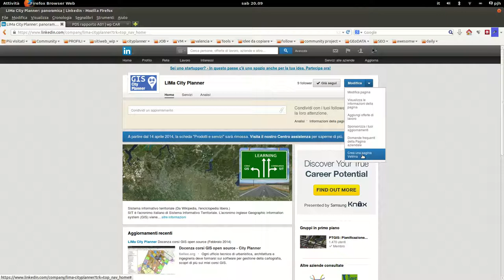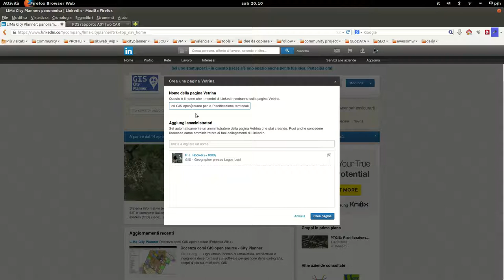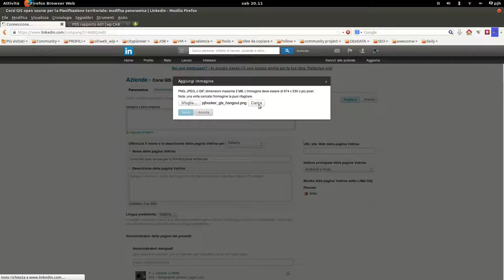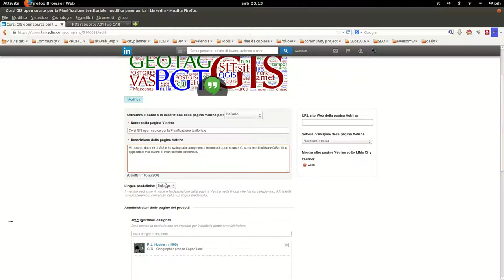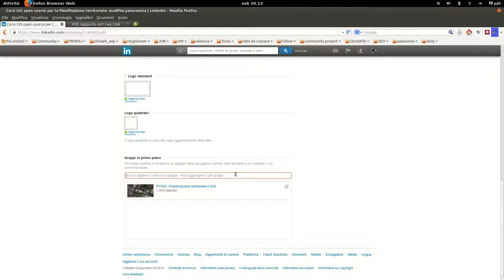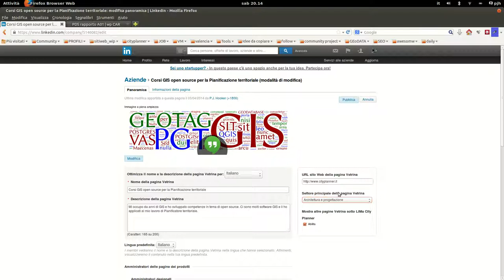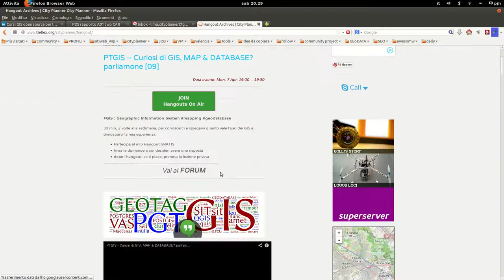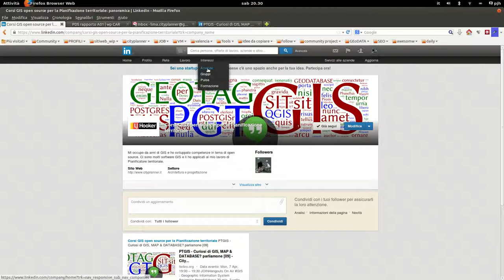La nuova VETRINA di LinkedIn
Ecco come ho creato la mia